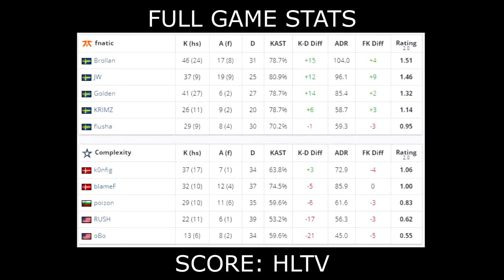CS:GO | Fnatic vs Complexity | ESL Pro League Season 11 | flusha JW •